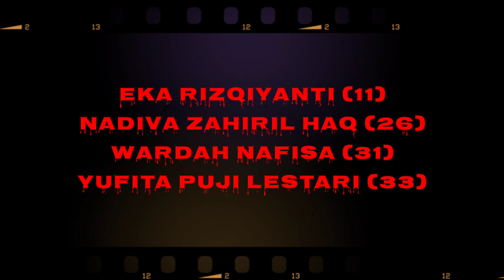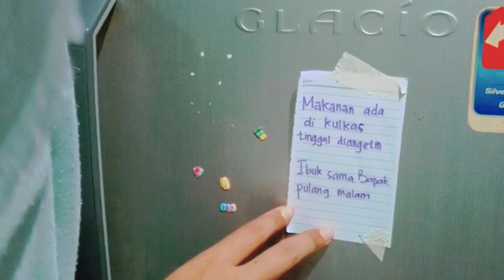GHIBAH - HORROR MOVIE - film pendek inspirasi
SMKN 1 Pasuruan
XII MULTIMEDIA 2
Kelompok 5